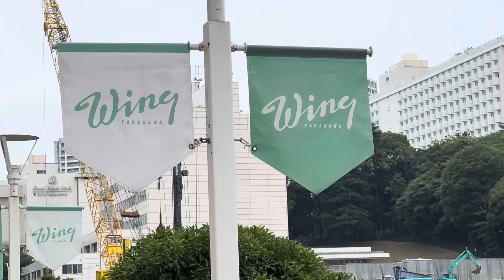2023年6月28日